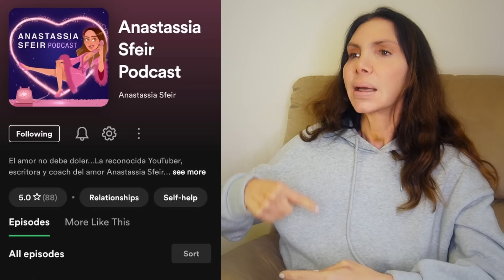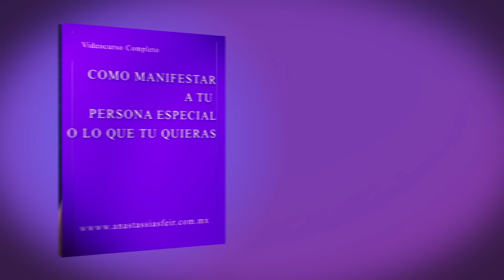QUERRÁ LLAMAR TU ATENCIÓN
Debajo te dejo los links para que descargues mis manuales, cursos y puedas tener una sesión privada conmigoa través de mi web para que empieces hoy a transformar tu vida para siempre.

Si quieres realmente EMPODERARTE, te recomiendo que leas mis MANUALES y hagas cada uno de los ejercicios que te propongo, SIN MIEDO, los puedes descargar

¡¡¡ CONVIERTETE EN UNA MUJER O UN HOMBRE IRRESISTIBLE Y PODEROSO!!

Reserva una Consulta Privada conmigo desde mi Página Web Espero que comencemos con tu empoderamiento pronto!

Espero Te Guste este Vídeo! Si quieres hacerme una DONACIÓN te dejo este